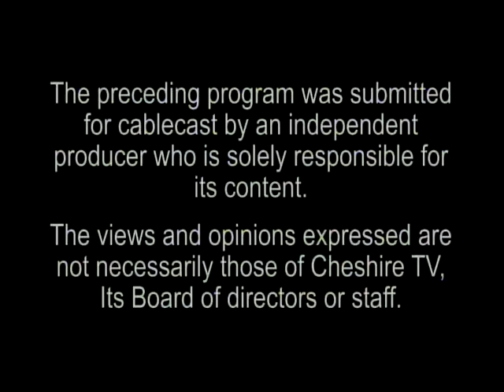Learning Music with Pat #612